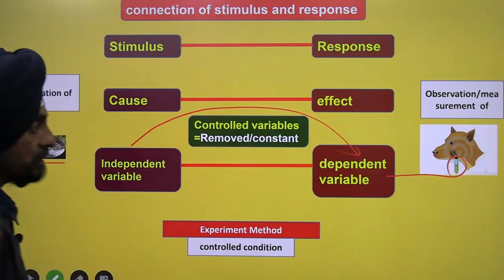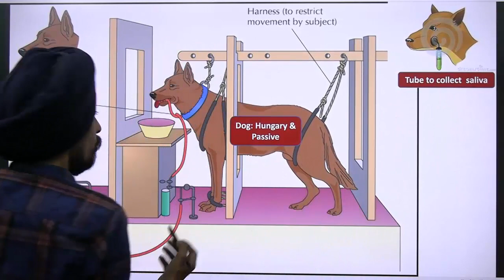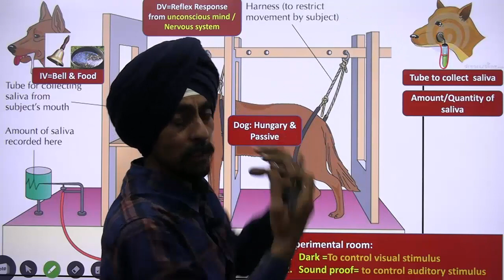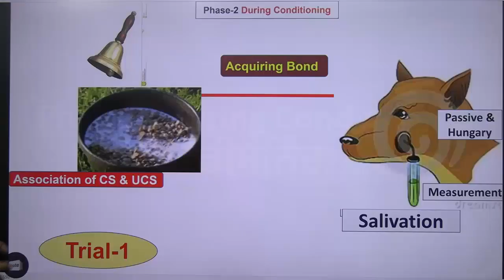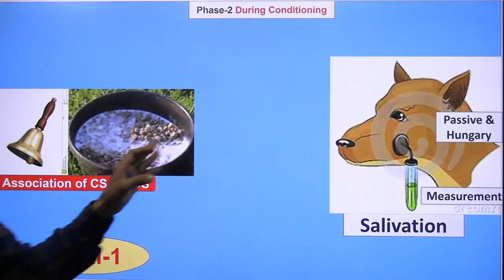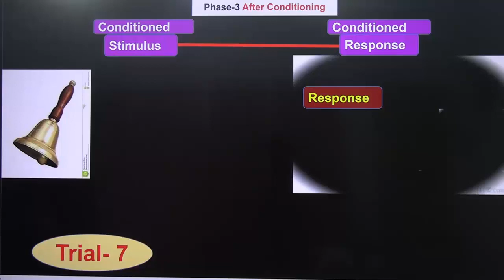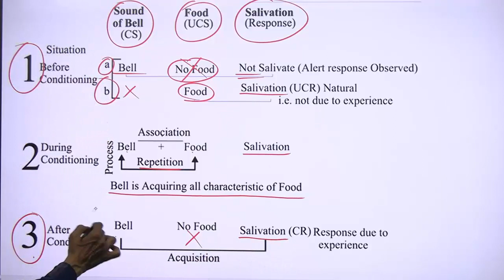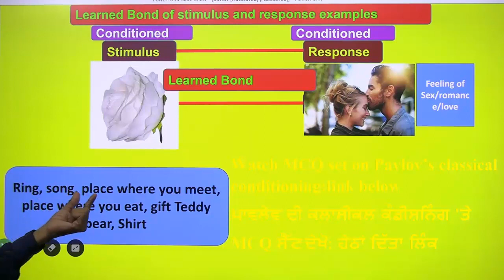Pavlov’s classical conditioning theory l real Experiment l By Dr. Tirath Singh l Learn to Actualize